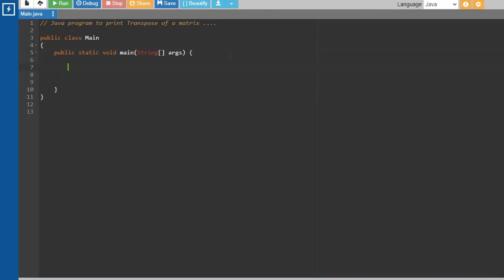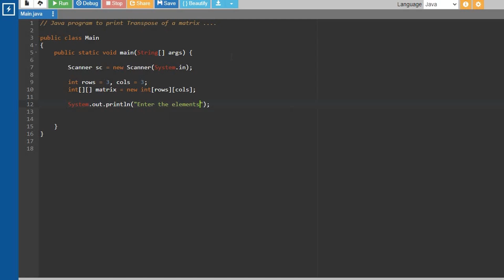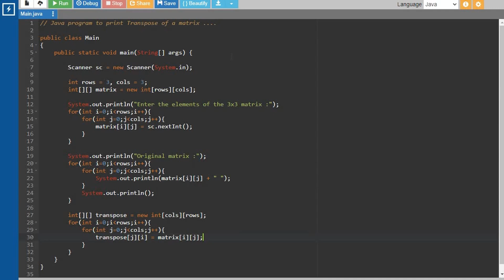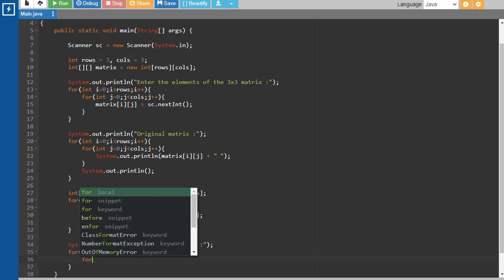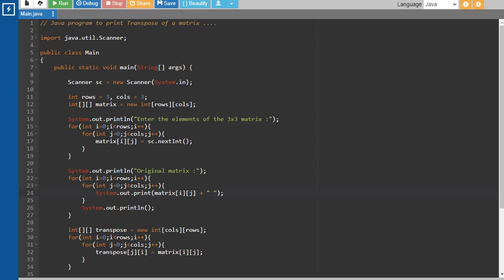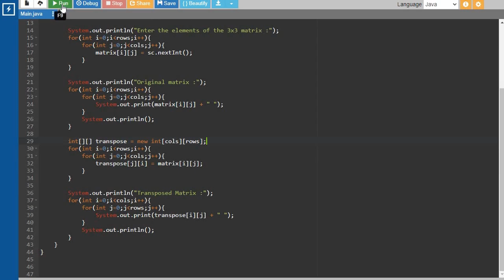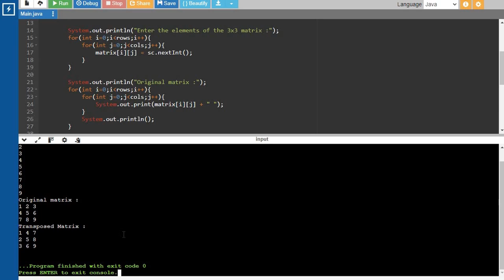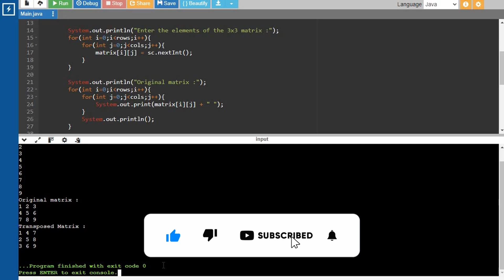Java program to print transpose of a given matrix || Tamil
Welcome to the "Let Everyone Code Together" YouTube channel! In this tutorial, we'll dive into creating a Java program to print the transpose of a given matrix. We’ll walk you through each step with clear explanations, making it easy for learners at all levels to follow along. Whether you’re a beginner or looking to enhance your Java programming skills, this video will help you master the concept of matrix transposition.

Got a specific program or concept you're eager to master? Facing challenges in your coding journey?

Stay updated with our latest tutorials! Your support fuels this vibrant community of learners. Thank you for being part of it! Let's continue this coding adventure together! Happy coding! 😉